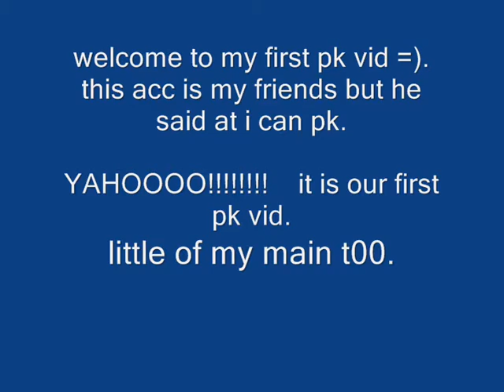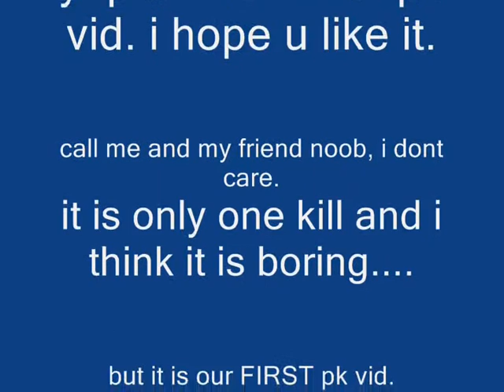alkesi 321 3 itemer pk vid 1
yeo a little nooby... made just for fun. call me and my mate nooby, we dont care.